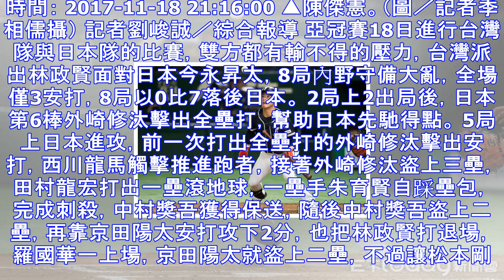亞冠賽／內野守備大亂！ 8局日7比0領先台灣 | ettoday運動雲 | ettoday新聞雲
時間： 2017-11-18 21:16:00 ▲陳傑憲。（圖／記者季相儒攝） 記者劉峻誠／綜合報導 亞冠賽18日進行台灣隊與日本隊的比賽，雙方都有輸不得的壓力，台灣派出林政賢面對日本今永昇太，8局內...